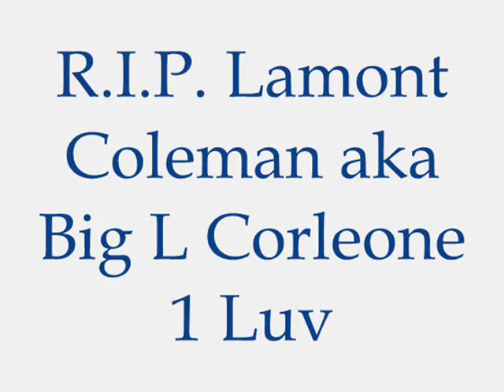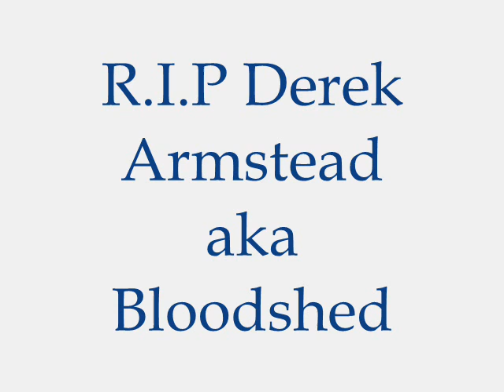Big L Freestyle '98 part 2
Tribute to Big L Corleone aka Lamont Coleman (may 30 1974 - February 15 1999) & Bloodshed aka Derek Amrstead ( July 31 1975 - March 2 1997)